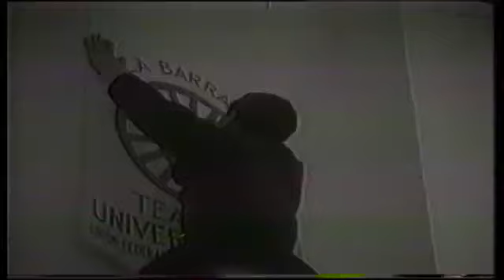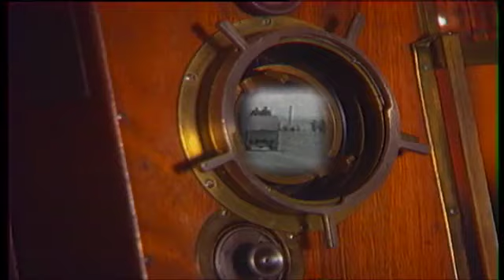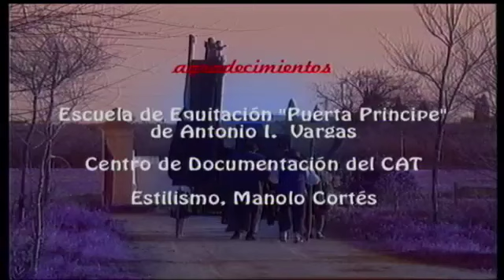La Barraca, el teatro del pueblo de Federico García Lorca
Federico García Lorca y la fundación de "La Barraca". Fragmento de "La barraca: teatro en el camino" sobre el teatro universitario con imágenes del poeta actuando en su "teatro del pueblo", grabadas con la cámara del historiador y "barraquero" Gonzalo Menéndez Pidal (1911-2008), y a la actriz Maria Carmen García Lasgoity cantando el himno de la Barraca.
Locución Juan Echanove, dirige María Luisa Chamorro y Jesús Vigorra, asesor Ian Gibson.
[Programa "Buscando a Lorca" 001, 26 de mayo de 1998, Canal Sur Televisión].
Otras fechas de interés:

1998: 16 de enero. Comienzan en Granada, las celebraciones del centenario del nacimiento de Federico García Lorca (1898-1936).

2021: 20 de abril. El legado de Federico García Lorca que custodia en Granada la Fundación Federico García Lorca será por acuerdo del consejo de gobierno de la Junta de Andalucía inscrito en el Catálogo General del Patrimonio Histórico Andaluz como Bien de Interés Cultural (BIC).

1939: 21 de abril. Nace Ian Gibson, hispanista de origen irlandés y nacionalizado español desde 1984​.

1931: 2 de diciembre. Federico García Lorca pone en marcha el teatro itinerante "La Barraca", una iniciativa dirigida a divulgar y popularizar el teatro en la España rural.

1934: 29 de diciembre. Se estrena en el Teatro Español de Madrid "Yerma" de Federico García Lorca.

26/05/1998
Dieciséis de enero
Veintiuno de abril
Dos de diciembre
Veintinueve de diciembre